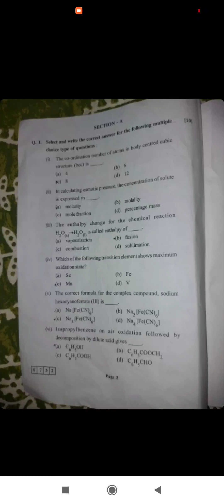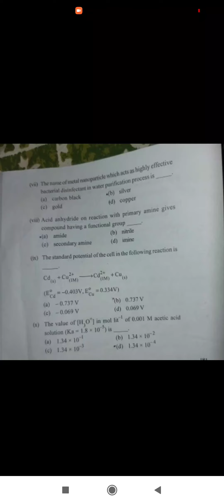GOOD NEWS BOARDS EXAM 2022:SSC HSC BOARD EXAM CHEMISTRY PAPER SOLUTION LATEST